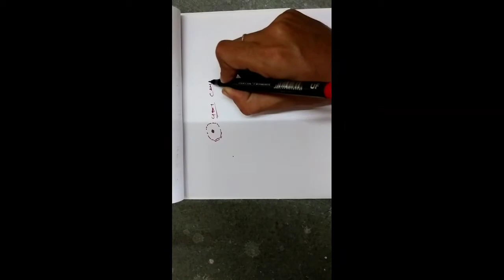Structural Chemistry Microwave part- 3